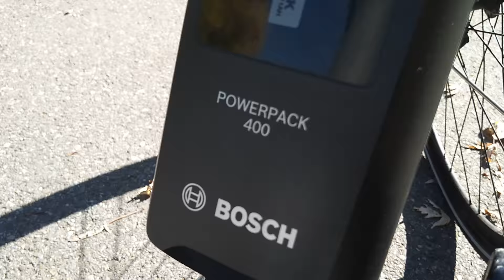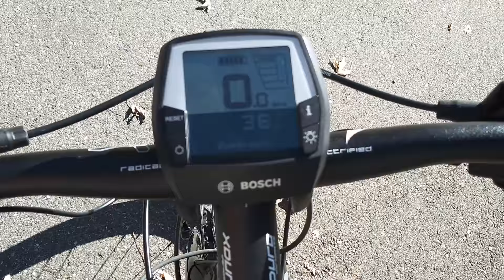Haibike Xduro Urban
Beschreibung Haibike Xduro Urban (2015):
Das Haibike Xduro Urban (2015) - ist ein Fitness-Crossbike für alle tempo-orientierte Biker.

Ausgestattet ist es mit dem brandneuen Bosch Mittelmotor Performance 36V und 250 Watt und Unterstützung von bis zu 275%. Für allzeit ausreichende Power sorgt der kräftige Lithium Ionen Akku mit 36 Volt, 400 Wh Akku. Er ermöglicht Touren von bis zu 160km.

Eine einfache und übersichtliche Bedienung bietet das bewährte Bosch Intuvia Multifunktionsdisplay mit Schiebehilfe. Dank des großen und übersichtlichen Displays in der Mitte des Lenkers haben Sie während der Fahrten immer einen guten Überblick über die relevanten Daten wie Geschwindigkeit und Unterstützungsmodus (Eco, Tour, Sport, Turbo). Sie werden auch über die verbleibende Reichweite der verschiedenen Modi informiert! Aber das Beste: zum Schutz vor Diebstahl kann es abgenommen werden. Und durch die nahe am Lenker verbaute Bedieneinheit, ist ein sicheres Bedienen der Steuerung jederzeit möglich ohne das eine Hand vom Lenker genommen werden muss.

Aber auch die weitere Ausstattung ist beeindruckend.

Der leichte Aluminium 6061 Rahmen, die XDURO Aluminium Gabel, die hydraulischen Shimano M 615 Scheibenbremsen sowie die 10-Gang Shimano Deore XT M 786 Shadow Plus Schaltung runden die perfekte technische Ausstattung dieses Bikes ab.

Durch sein Gesamtgewicht von nur 18,4 kg ist es noch dazu ein absolutes Leichtgewicht! Let's Bike!

Technische Daten: Haibike Xduro Urban (2015)

Motor
Bosch Mittelmotor Performance 36 Volt, 250 Watt

Akku
Lithium Ionen 36 Volt, 400 Wh

Display
Bosch Intuvia Multifunktionsdisplay mit Bedienelement & Schiebehilfe

Gabel
Xduro Aluminium, tapered

Schaltwerk
Shimano Deore XT M 786 Shadow Plus, 10-Gang

Schalthebel
Shimano SLX M 670, Rapidfire, I-Spec

Pedale
Alu CNC

Zahnkranz
Sram PG 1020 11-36 Zähne, 10-fach

Bremshebel
Shimano M 615

Bremse (vorne)
Shimano M 615 hydraulische Scheibenbremse, 160mm

Bereifung
Schwalbe Marathon Supreme, faltbar, 32-622 Reflex, SV-Ventil

Felgen
Rodi Airline, Alu-Hohlkammer

Nabe (vorne)
Shimano SLX M675

Nabe (hinten)
Shimano SLX M675

Speichen
DT Swiss Industry, schwarz 2,0mm

Lenker
Xduro Lowriser Alu

Griffe
XLC Sport Schraubgriffe

Vorbau
Xduro Alu, A-Head

Steuersatz
FSA No. 57, A-Head, semi-integriert, tapered

Sattel
Xduro Light

Sattelstütze
Xduro Alu 31,6mm, Alu Patent, Schelle mit Schnellspanner

Sattel
Xduro Light

Scheinwerfer
Haibike eHeadlight LED 60 Lux

Rücklicht
Haibike StringLight LED-Lichtleiste

Fahrradgewicht
18,4 kg

Zul. Gesamtgewicht
130 kg

Farben
graphit/schwarz matt oder darkgrey/schwarz matt